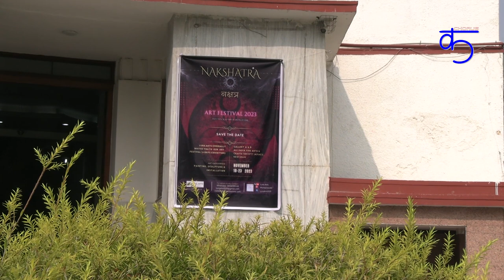Nakshatra - Art Festival 2023 - Sculptures by Sureel Kumar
Nakshatra : Art Festival 2023 by Luna Arts started from 18th November, 2023 at All India Fine Arts & Crafts Society (AIFACS), New Delhi.
Over 50 artists from all over India were participated in this exhibition with various forms of art. Abstract art, contemporary and sculptures are also the highlights of the show.
This exhibition will remain till 23rd November, 2023.

Luna Arts is a platform for talented Indian artists. It organizes offline Art and Photography Exhibitions. It was founded by an entrepreneur Smita and her brother Tushar in 2019. The motto behind the establishment of this art venture is to provide an excellent fair platform for the emerging and experienced artists of India. We emphasize in promoting those amazing artists who are unrecognized by an India art industry in spite of their sheer talent.